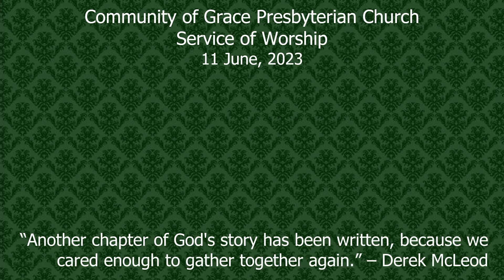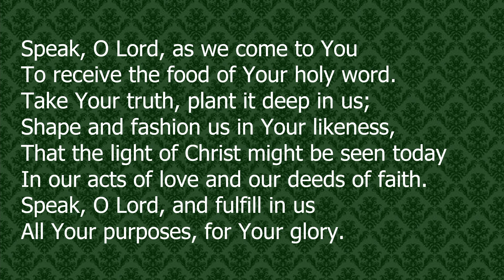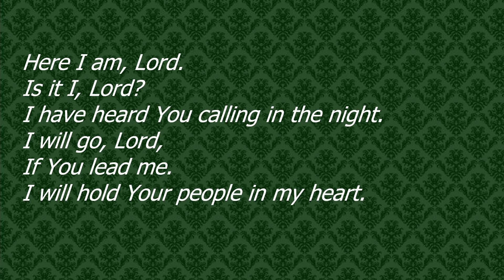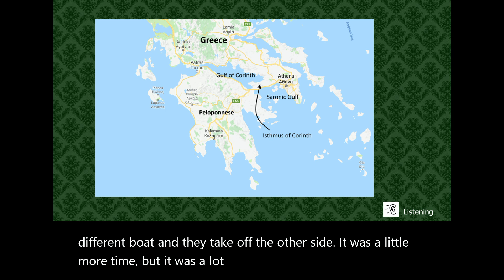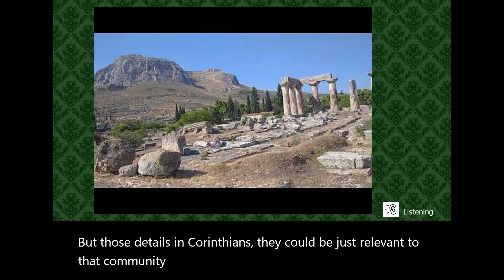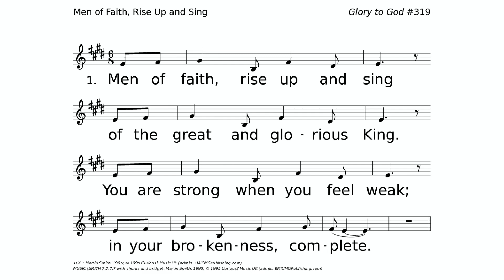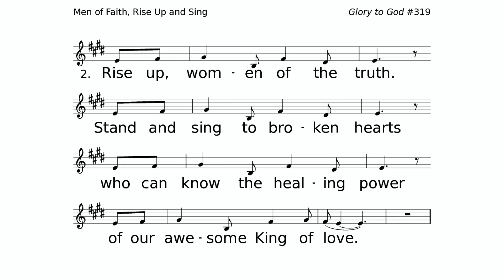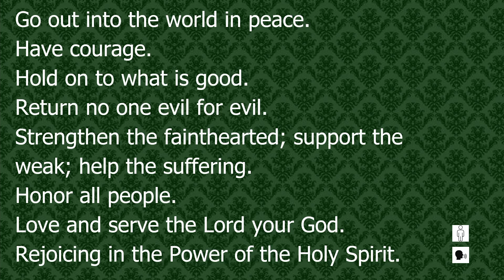More Than A Slideshow - Unity (June 11, 2023)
A sermon preached on Sunday, June 11, 2023 at Community of Grace Presbyterian Church in Sandy, UT.